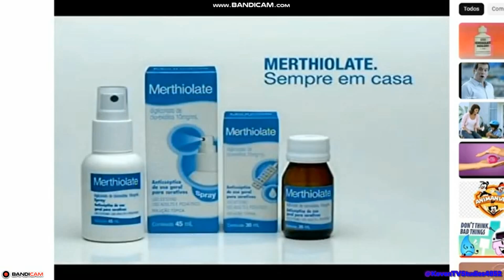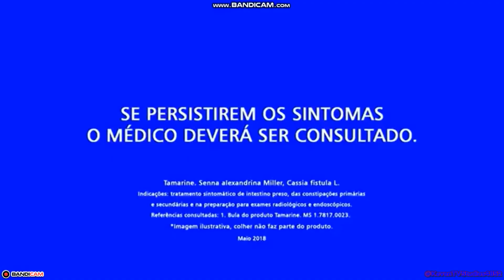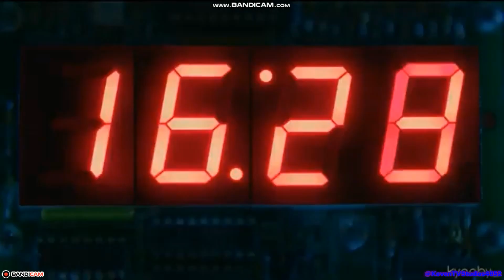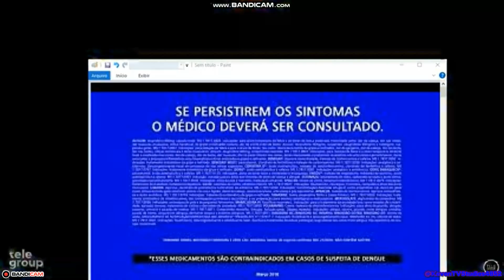SPSMDC GLITCH PART 2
S̷͚͕͊̆̄͐̿̇̋͘͠͝ͅe̴̺̘̮͕̺̗͋́̈̀̿̀́̀́̚t̷͕̪͍̰̽͐̑̈͠ͅt̸̡͉͈͓͓͍̪̭̞͐̅̑́l̴͍̅ȇ̷̙͕̥̈̃̆͂͒̆͋́͝ ̷̮̪͍̘͓̩̘̏̄̀̽̄̀́͆̂͠i̷̢̞̣̥͑͆ṅ̶̡̗̭͓͋̎̌̈́́͂̀̉ ̵̛͉͉̻̙͛͆͐͘̕ͅf̴̢̘̰͈̰̊͜ǭ̶̳̹́ŗ̴͍̗̼̯͚͉̀̃͗͂̈́̓͑ ̴̡͖̭̬͓̠̼̦̊̆͝ȧ̶̢̗̺̲̙̓͝ ̷̧̙͓̩̱̣̭̹̻̌͋̇̀͂ŝ̸̟͇͕͝p̸̛̯̔̽̓̓̕͠͝͝ë̶̛̹̬͇̯̜̳̱̫̣͛̈́c̵̼͂̆̈́̎͝į̶̧̟̫̄̉̓̍̒̚͠a̴̗͖̲͈̭̦̹̓̉l̴̞̿̎́̏̂͂́͘͝ ̴̝͐̽̍̅̿͜͝b̸̲̺̠̻͖̳̟͚̾̐̅͗͋r̵̡̨͍̞̣͈̻̮͗̂̎̊̏̉̈́̂͊ǫ̴͇̖͖̈́̉̔͛a̸͙̞͈̋͗̉̀̑̈́͘d̴͉̝́͂͐̓̀͒͂̎̚ç̷̛̺̟͙̹̰̥̃̈́ä̷͇̟͎̮̦͚̳̞̠͈͆s̷̛̛̞̖̅̉̿͌̍͗̊͐t̸̺͍̣̲̹͑́́̌̎͗ ̸̤̱̣̩̹̼̓̎f̴̛̘̮̗̥͈̆̔̑̃͘r̵̨̤͈̥̱̙̣̍́̽̍̒̇͝ͅó̵̰̘̥͓͇̠̖̟̼͔m̶͚̰̓͋͋̅̅́͠ Ț̴̣̈́͂̃̀̔̋͋̅̆́̊́̉ẖ̵̢͇̭̪̻̮̖̀͊̈́̒̚e̴̡̧̨̩͎̪͈̋̄͑̍͗̀̇̂̕͠ͅr̴͍̹͚̰͇̄͒͒̆͛̿̚͘e̷̡̹̫̪̘̓͂̍̈̊̃̇̕ ̶̳͍͐͂͑̃̚̕ḯ̶̺̬̥͙͕̖̤̜̈̅̀͗̓̅̍s̷̨̡̳͔̮̙͈̼̤͔̩̱͔͒̔̏̽͒͋̒̒͒̆̕͜ ̴̧̡͖̦͓̝͍̃͆̀̈́̍̊̾͘ạ̶̖̻͗͒͒͑̇̌̈́͆̀͊̃̚͝ ̷̧̮̰̻͈̆ì̸̩̿̑́͛͑̌͠n̸͍̩̱̲͇̗̥̈́̈̄̄̽̅͛̚͝ ̶̧̧̭̲̝̭̗̩̻̻̀̒͋́͊́͂̓̇̚ţ̶̝͓̱̣͉͖̰̠̘͘ͅh̶̼̞̱̝͑̏̽̈́͌͂̊̓͛̍̕ę̸̜̗̜̩̬̫͇͎̫͉͎̬̓̔̏̀̀̊̆̈̈́͑́̕ ̵̨̦̳̳̮͙͔̓͂̾̆̉͂̋̉̈͋m̶̻̦̺̈́̋́̈́̌͑̌̀ͅä̵̢͎͇̱̤́̽̕͜͠c̸̨͖̭̪̺͔̻̭͇̟̼̫̋̃́ḣ̵̢̡̘̯̼̺͍̻͚͓̲͙̅͆̊̈́̅̌̑̕̚̕͝i̵̤͎̻̻̖̖̻̭͈̞̼̓̀͠n̴͉̻̆̎̃̂̏͒̋̀̋̅̊͘̕̕e̷̪̣̤̘͖̣̽͐͝.̸̢̛̗̳̬͚̓̿́̇̂̐͑̃͐ĺ̷̼̪͎͉͖̥̇͌̂́̈́̕̚e̶̳͓̭̭̥͇̙͇͛̓͠a̸̲̣̝̙̰̲̺̮̞͓̫̻̦͑r̵͚̘̝̟̣̮͇̒̌́̾n̸̡̛̩͔̝̜͈̣̥͎̭̈́͆̍͆̓į̴̡̭̳̘̙̺͉̖̘̻̣̼̚ͅn̷͚͓̊͂̀̇͐̂̔̈̇̑̍̑̏̋͘g̶̡͉̯̺̪͍̤̳̯̩͉͓̰̳̽̉̒̇͗̏̃̉̀̆͊̚͠ ̷͈̳̣̠͔̪̗͙̬̖̈́̌̓͂̑̋̓͒̾͗̅̅͝͠î̷̧̡̖̥͚͖̲̖̘͔̪̜̙̩̰̐̉͠ŝ̷̛̰ ̵̡̘̹̥̥͖̄̉̐̉̑̿̏̚s̷̡̡̗̼̃̐̀̃̓̿̌̒̆̚̚ó̶̦̼͇̮͉͈̖͍͔͎̙̟ ̴̮̳̖̤̠̻͎̀̓̓͐͘ͅf̷̢̢̟͙̺̌̾͛͝u̵̡̘̯̘̐̑̋̓̌͛͌̽̔͗̂̒͛́̚ṇ̸̡̦̱̫͔̿͆̿